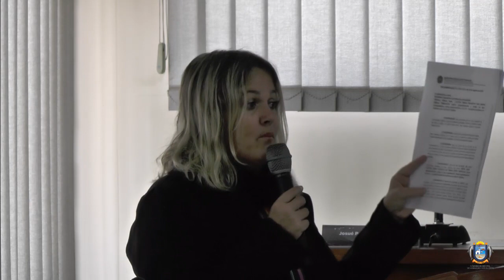SESSÃO ORDINÁRIA 06 09 2018